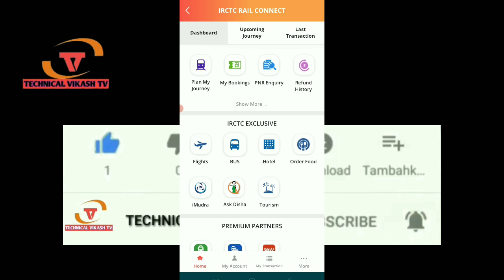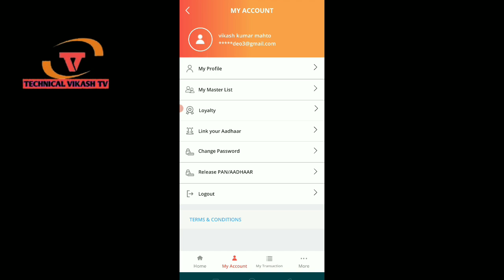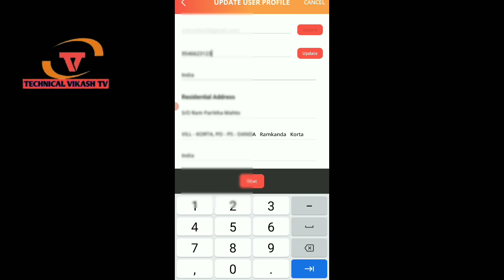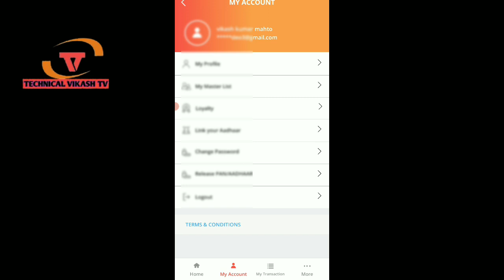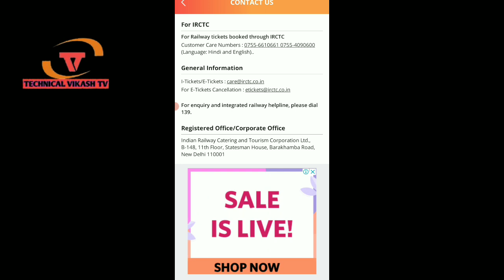IRCTC Account profile Change।IRCTC मे नाम मोबाइल ईमेल जन्मतिथि सब कुछ बदलना सीखें